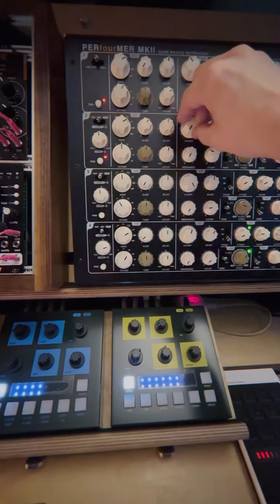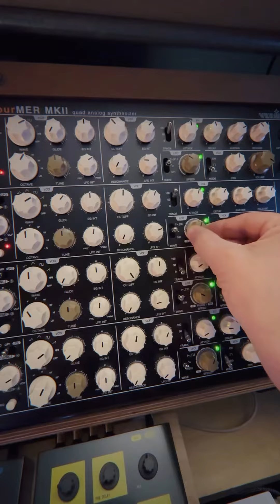Vermona Perfourmer and keystep Pro dawless jam // vongon, Meris and Oto effects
This came together super quick - was a lot of fun! Full patch notes on my instagram because I’m lazy!